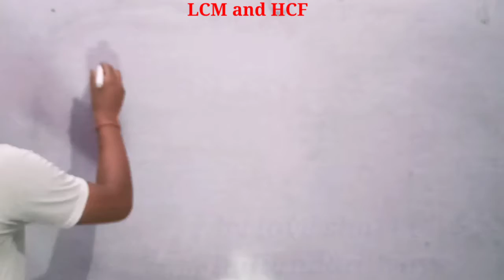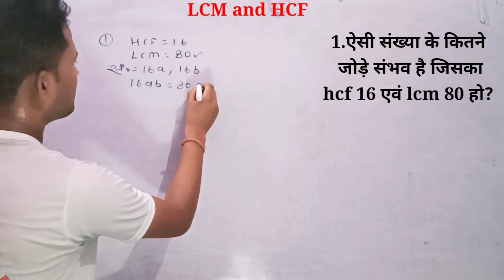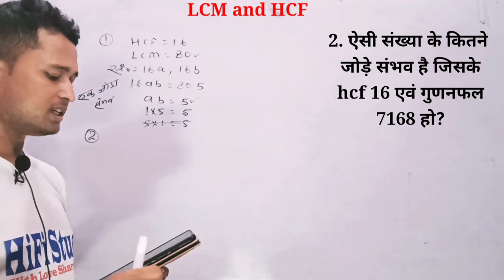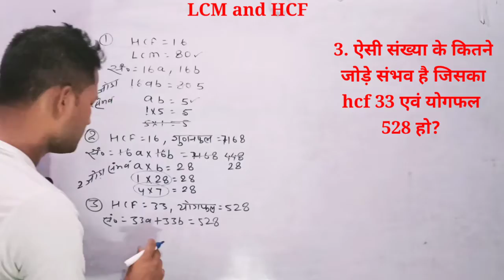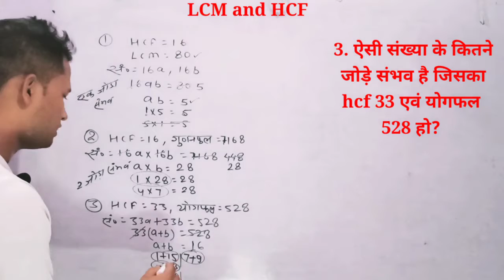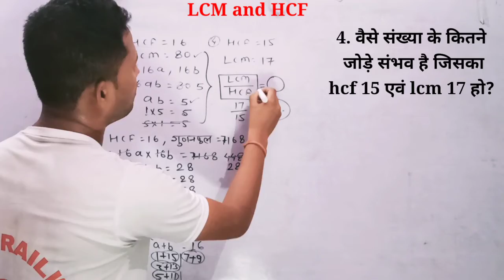LCM and HCF|LCM kaise nikale|LCM and HCF by love sharma|LCM and HCF tricks#RAILWAY#SSC#DEFENCE etc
LCM and HCF problems shortcuts and tricks

LCM and HCF aptitude tricks

LCM and HCF ke sawalo ko kaise banaye

how to solve LCM HCF question

LCM and HCF previous years question